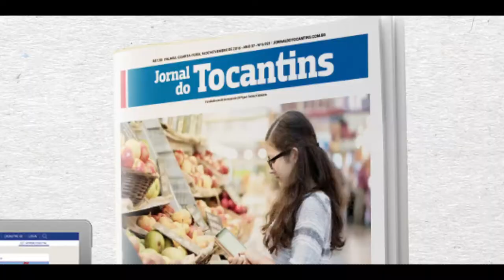Jornal Tocantins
PRA VOCÊ, QUE PLANTA,
PRA VOCÊ, QUE CRIA,
PRA VOCÊ, QUE FAZ NEGÓCIO,
PRA VOCÊ, QUE FAZ O FUTURO,
PARA VOCÊ,  QUE FAZ O NOSSO ESTADO, SEMPRE A NOTÍCIA QUE FAZ A DIFERENÇA.
HÁ 38 ANOS, O JORNAL DO TOCANTINS TRAZ A REALIDADE DO MERCADO E A INFORMAÇÃO RELEVANTE. É REFERÊNCIA EM ANÁLISE POLÍTICA COM MATÉRIAS APROFUNDADAS.  TUDO PRA VOCÊ CONTINUAR FAZENDO ACONTECER.
JORNAL DO TOCANTINS.
O JORNAL DE QUEM FAZ O TOCANTINS.